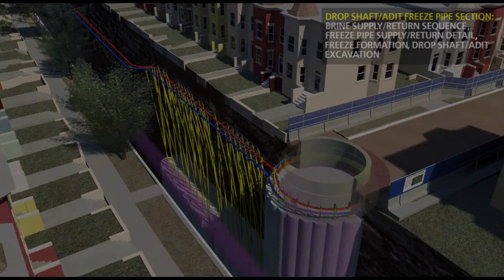First Street Tunnel Ground Freezing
DC Water's Contractor (SKJD) will utilize an innovative ground freezing technology to improve ground condition in advance of shaft, adit and near surface construction of the First Street Tunnel Project.  By creating a natural gas generated closed loop brine system, the ground will be stabilized in advance of excavation. Ground Freezing ensures that the required excavation in the four construction staging areas for this important project will be fully stabilized.

This technology produces environmental and local benefits with a smaller construction footprint, with less truck traffic, reduced noise and  dust.

The ground freeze method is environmentally and technically superior to the traditional methods of excavating soils and protects adjacent structures from any potential of ground settlement.